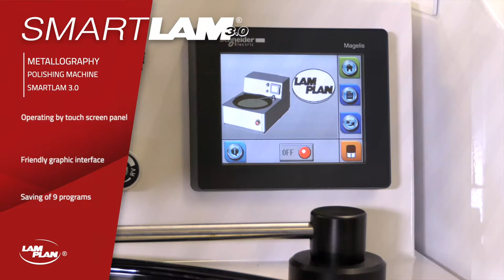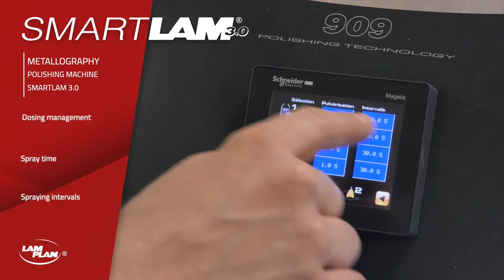LAM PLAN - SMARTLAM® 3.0 - Polishing machine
Avec la SMARTLAM®3.0, LAM PLAN propose une solution économique de prépolissage polissage automatisée d’échantillons métallographiques.